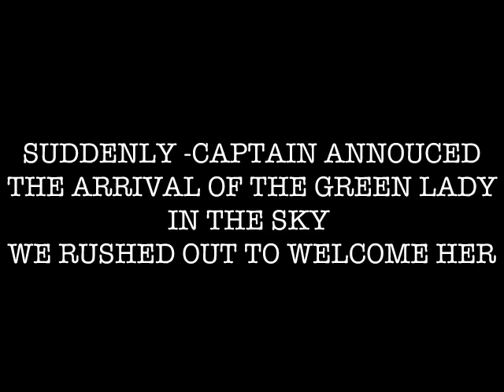TROMSO STORIES - Sami village /Brim explorers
4March 2024
Sami Village experience
Sami are locals Norwegian tribe semi nomadic and keep reindeer herds.
We heard storied from them
Evening - we too a aurora cuisine cruise on BRIM EXPLORER cruise